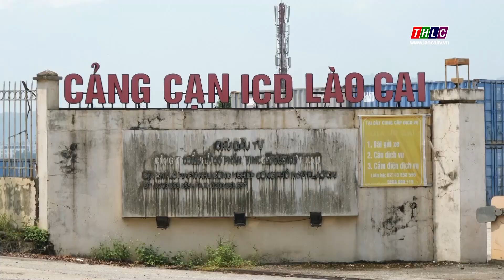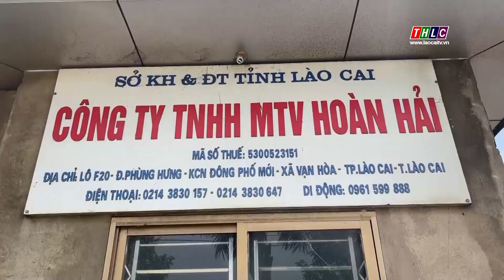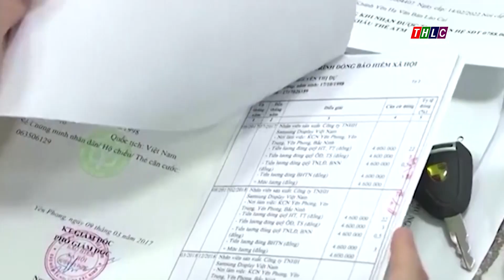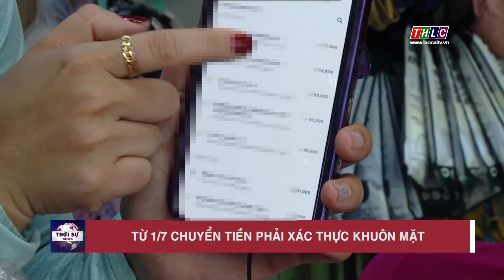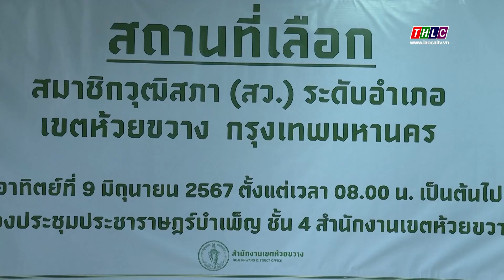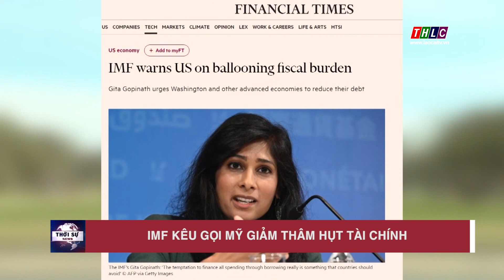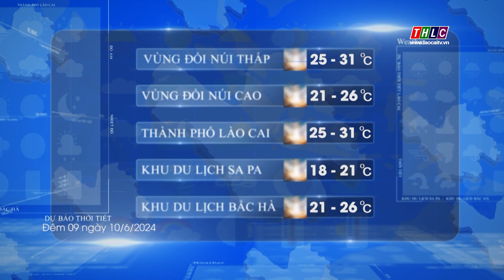Thời sự Lào Cai 19h50 (09/6/2024) | THLC